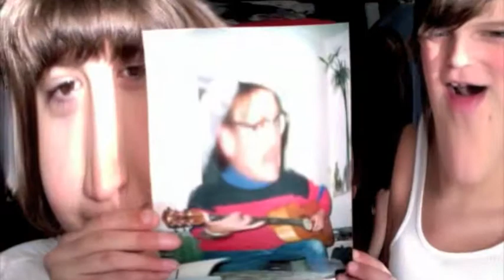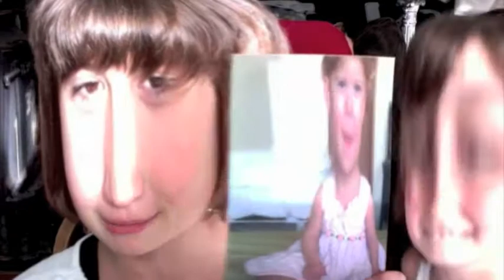Michelle is a Creepy Emo